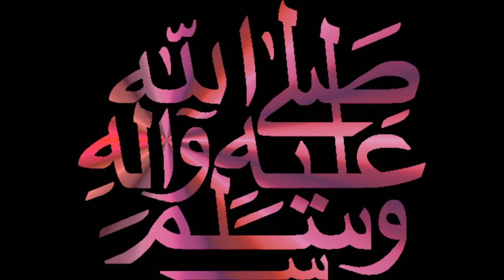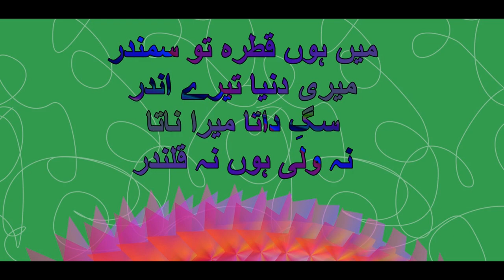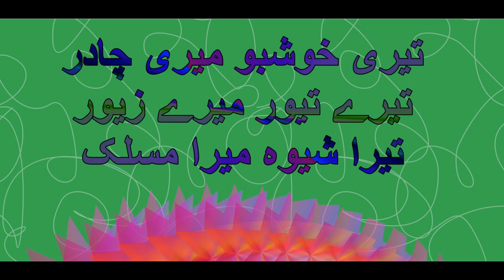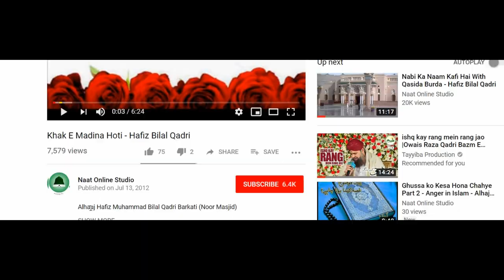Warafana Laka Zikrak Complete With Lyrics - New Naat - Hafiz Bilal Qadri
Lyrics
Warafana Laka Zikrak

Teri Khushbu Meri Chadar
Tere Tewar Mere Zewar

Tera Shaewa Mera Maslak
Warafana Laka Zikrak

Warafana Laka Zikrak
Warafana Laka Zikrak
Warafana Laka Zikrak
Warafana Laka Zikrak

Teri Midhat Meri Boli
Tu Khazana Me Hun Jholii

Tera Saya Meri Kaya
Tera Jhonka Meri Doli

Tera Rasta Mera Hadi
Teri Yaaden Meri Wadi

Tere Zarre Mere Deepak
Warafana Laka Zikrak

Warafana Laka Zikrak
Warafana Laka Zikrak
Warafana Laka Zikrak
Warafana Laka Zikrak

Tere Dam Se dil e Beena
Kabhi Fara Kabhi Seena

Na ho Kyun phir Teri Khatir
Mera Marna Mera Jeena

Ye Zameen Bhi Ho Falak C
Nazar Aaye Jo Dhanak C

Tere Dar Se Meri Jaan Tak
Warafana Laka Zikrak

Warafana Laka Zikrak
Warafana Laka Zikrak
Warafana Laka Zikrak
Warafana Laka Zikrak

Me Adhura Tu Mukammal
Me Shikasta Tu Musalsal

Me Sukhan'war Tu Payamber
Mera Maktab Tera Ik Pal

Teri Jumbish Mera Khama
Tera Nuqta Mera Nama

Kiya Tu Ne Mujhe Zerak
Warafana Laka Zikrak

Warafana Laka Zikrak
Warafana Laka Zikrak
Warafana Laka Zikrak
Warafana Laka Zikrak

Me Hun Qatra Tu Samandar
Meri Dunya Tere Andar

Sag e Data Mera Nata
Na Wali Hun Na Qalandar

Tere Saaye Me Khaday Hain
Mere Jese To Baday Hain

Koi Tujhsa Nahi Beshak
Warafana Laka Zikrak

Warafana Laka Zikrak
Warafana Laka Zikrak
Warafana Laka Zikrak
Warafana Laka Zikrak

Meri Sochen Hain Suwali
Mera Lehja Ho Bilali

Sab e Teera Karey Kheera
Mere Din Bhi Hon Misali

Mera Mazhar Ho Tera Fun
Rahey Ujla Mera Daman

Na Ho Mujh Me Koi Kalak
Warafana Laka Zikrak

Warafana Laka Zikrak
Warafana Laka Zikrak